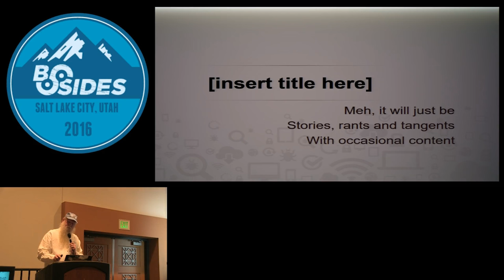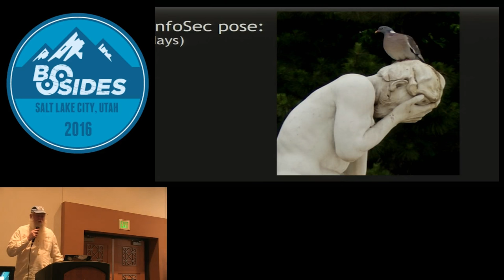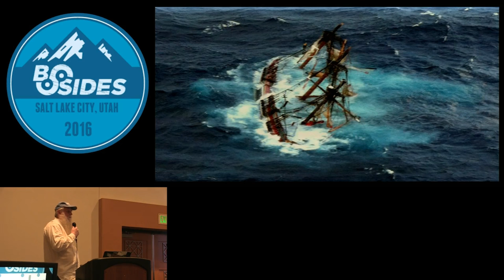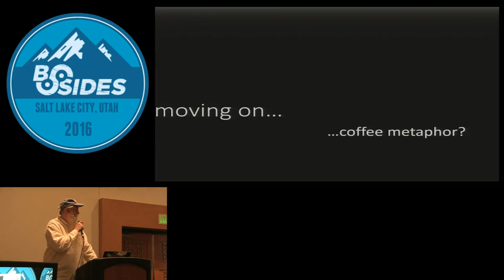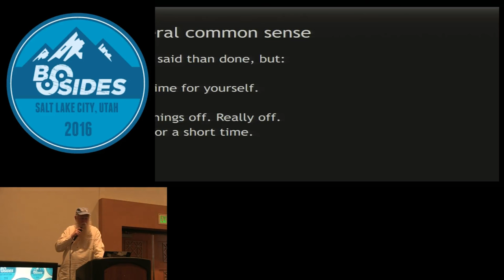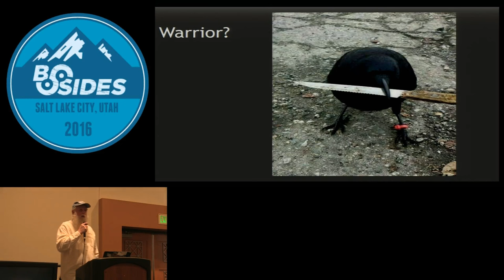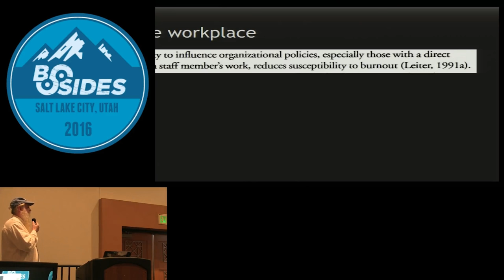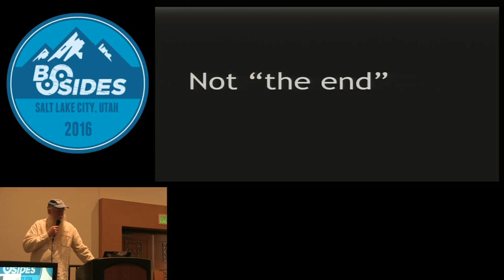BSidesSLC 2016 -- Insert Title Here -- Jack Daniel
Jack is sharing some stories, some rants, some content. Great keynote from Jack Daniel for the opening of BSidesSLC 2016